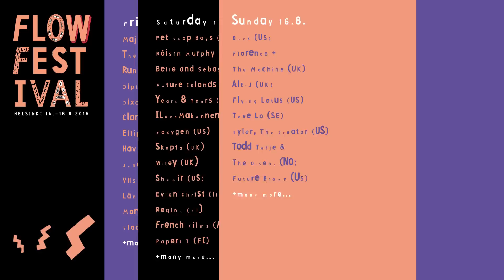Flow Festival Helsinki 2015 - English version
Flow Festival, 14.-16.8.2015, Helsinki, Finland

Flow Festival has become synonymous with bringing music from old school legends to topical newcomers. Beyond the music, Flow, offers a warm embrace of the arts and an exceptional array of world spanning cuisine. Only a short walk away from the centre of Helsinki, the festival strikes an alluring setting for a few days of blissed-out festival escapism.